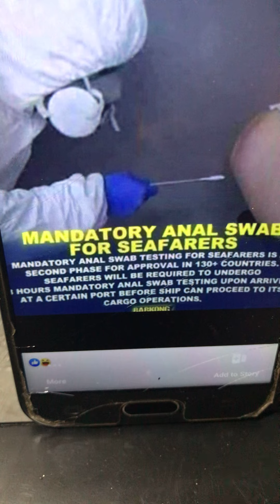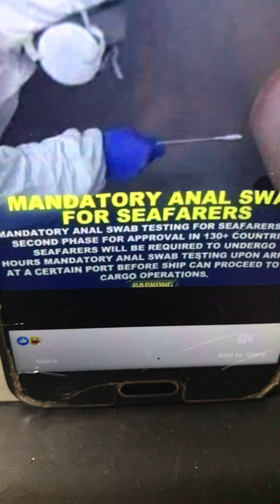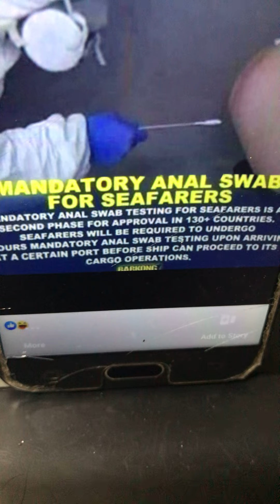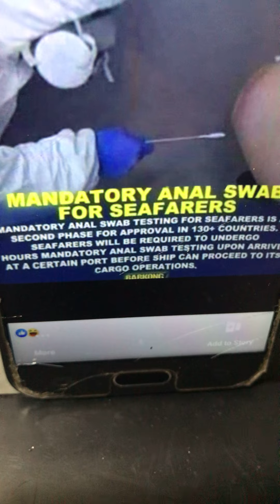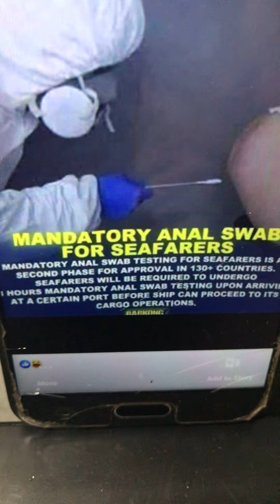Seafearers sa Buong Mundo, May Mandatory Anal Swabbing?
Reactions/ Commentaries